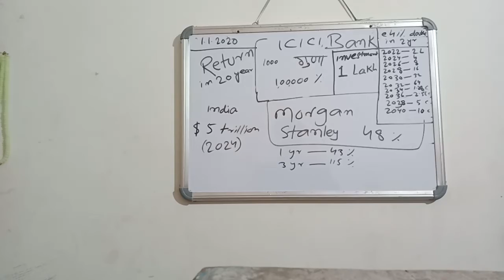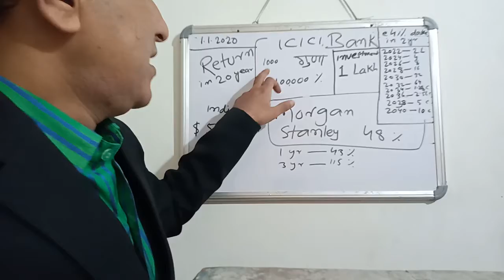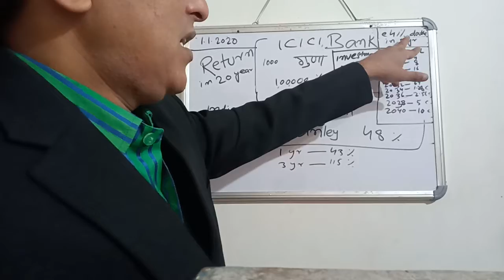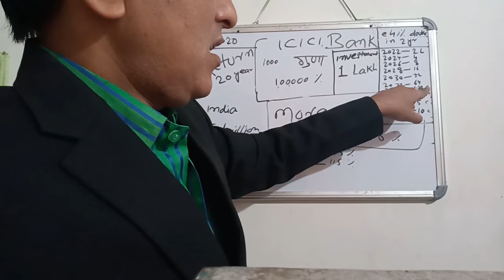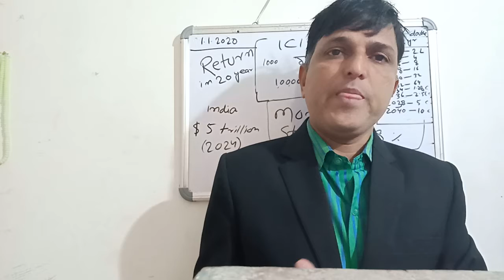ICICI BANK DEGA APKO 20 SAAL MEIN 1000 GUNA RETURN. AMAZING. MORGAN STANLEY URDU HINDI SHARE #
Barat ki economy 5 trillion dollar ka asar ICICI bank par dikhne laga hai.